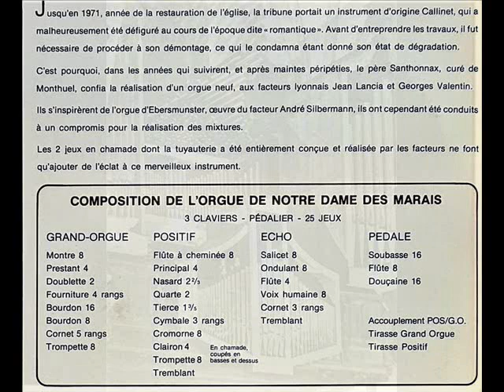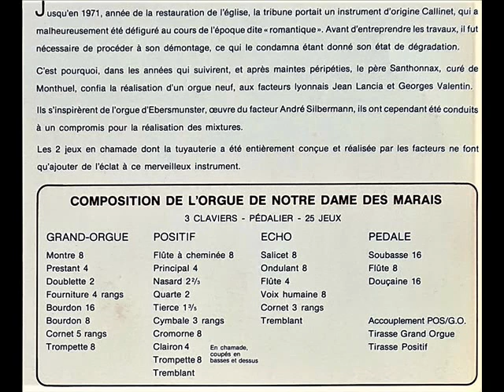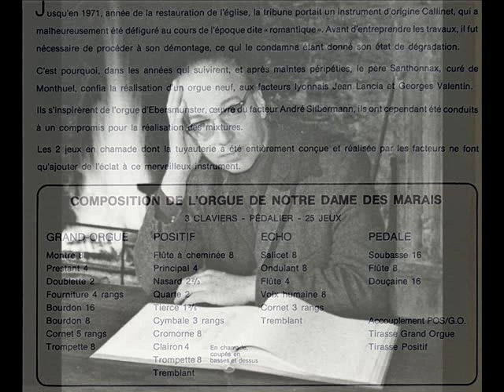Michel Chapuis joue Buxtehude à l'Orgue de Montluel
Dietrich Buxtehude : Prélude et Fugue en Sol mineur BWV 148 par Michel Chapuis lors de l'inauguration de l'Orgue de Notre-Dame des Marais à Montuel (Ain). Prise de son Live : Dominique Algret (vers 1976).